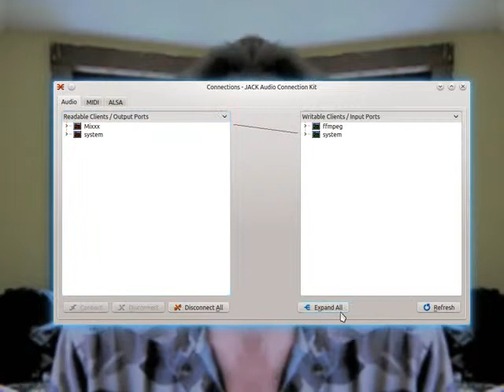Robert J. Morris is in DA HOUSE!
YEAH BABY!

Robert J. Morris just showed up on the scene...gonna help me take Light Paint HiR to the next level...and MUCH MUCH MORE!  You ROCK Robert - THANKS FOR BEING YOU!  Big TINGS COMING!